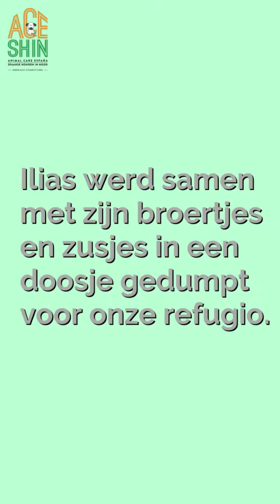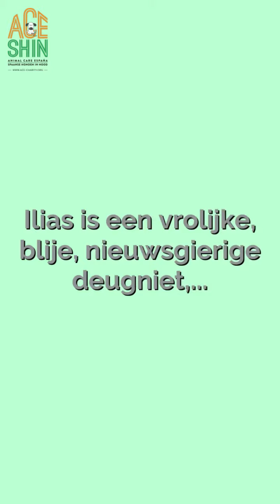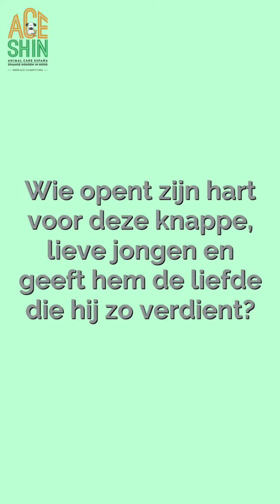ACE Ilias HD